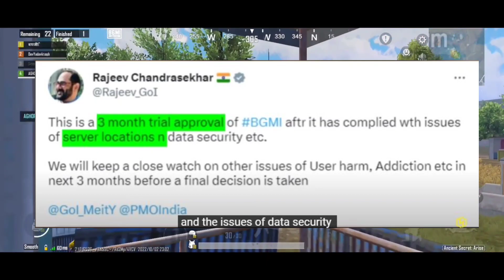BGMI UNBAN😍 FOR 90 DAYS / FOR GOVERNMENT ORDER